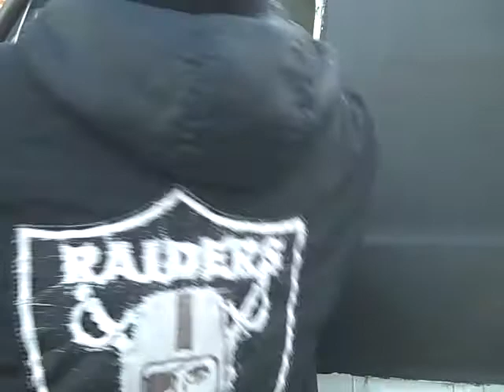Metal mike Buzzard Junk Antiques Frozen Solid Monday morning Minnesota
the old dodge van is gonna need a jump shes frozen solid gotta get out and Junk Today!